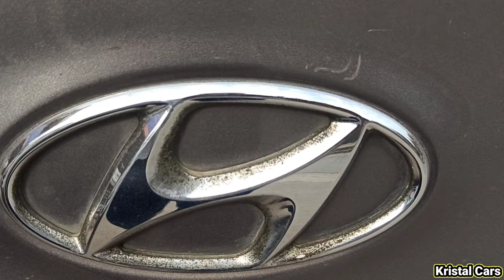Hyundai Eon Review | Buy or Not Old Hyundai Eon ?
👉 Purchase Link 👆👆👆👆👆

purchase link 👆👆

atmosphere light :-

1) Best Car perfume

2) Car Seat cover

3) Tyre inflator

4) Car Body Cover

5) Best Car Mat

6) Microfiber Cloth

7) Car Fan

8) Car wiper blades

1) car magnetic curtains
2) zipper magneic curtains
3) car roller cutians
4) universal chipku curtians
5) front roller sunshade
6) half fix car curtains

purchase link 👆👆

Or

For all details whatsapp us . Click on Link for ur query 🙏🙏